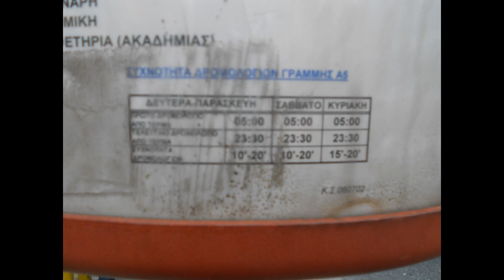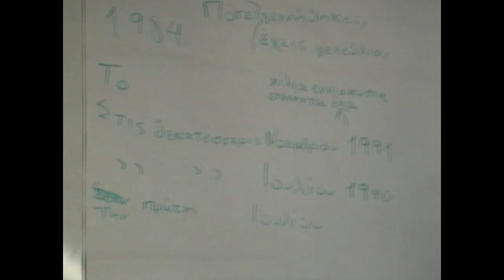My life in Greece - From EVS to Youth Worker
Youth Worker Martina Krátká tells her story about coming to Greece as an EVS volunteer in SCI Hellas and how she decided to change her career and become a Youth Worker.

Songs:
1. Latché Swing - "Rythme Gitan"
2. Los Sundayers - "Latin Jeta"